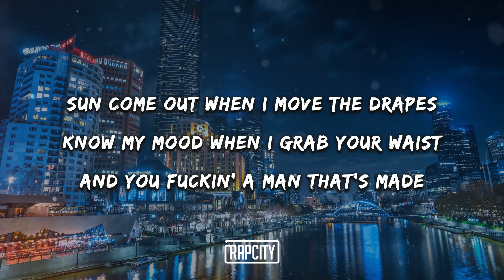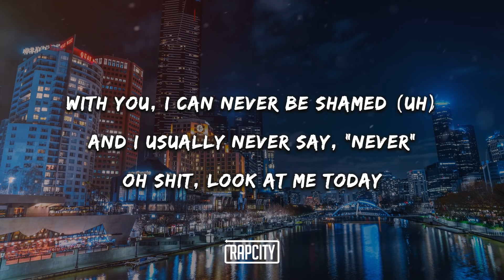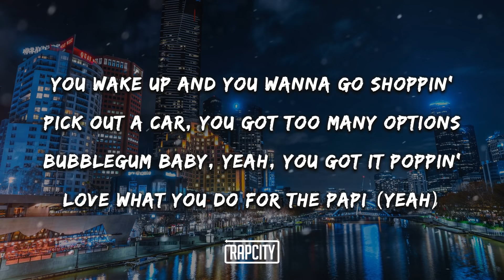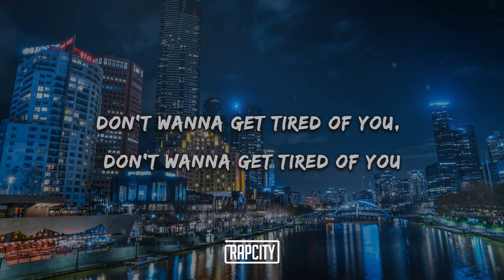Gunna - Banking On Me (Lyrics)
➥ Lyrics:

Know my mood when I grab your waist (Waist)
And you fuckin' a man that's made (Made man, hey)
You ain't like that old ho' I usеd to be fuckin'
You and her nothin' the samе (Nothin' the same)
Then girl, let me know when you came (You came)
With you, I can never be shamed (Uh)
Clear coat and your car look glazed (Glazed)

[Chorus]
I'm in the box and we way at the top and we got us a ocean view (Got us a ocean view)
We in a coupe pullin' up, board a private, a G5 for only two (G5 for only two)
I really like it, I wan' stay excited, don't wanna get tired of you

[Verse 2]
Soon as I cum, she keep suckin', I don't want her to stop it (Don't want her to stop it)
Dick in, I'm breakin' her back and I'm strokin'
Hittin' it, lookin' at views of the ocean
Handle that business, I'm boss by the way I'm approachin' (Boss)